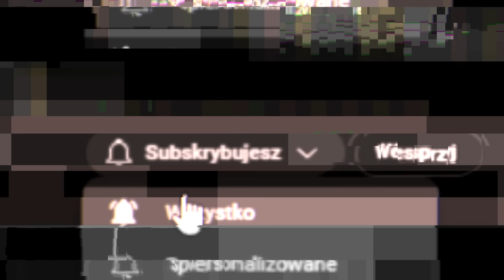SZOKUJĄCA HISTORIA 3 GUYS 1 HAMMER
Jedna z najgorszych rzeczy jakie kiedykolwiek miały miejsce w Internecie.

 47